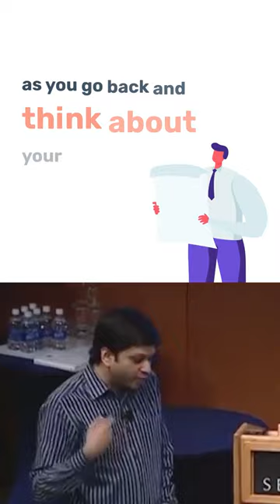What Made Apple’s iPod Strategy So Successful?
What made the Apple iPod so successful? Their strategic approach wasn't to build the best mp3 device, it was something different. Along the way they were able to create a product that was not only wildly successful but changed the way we listen to music.